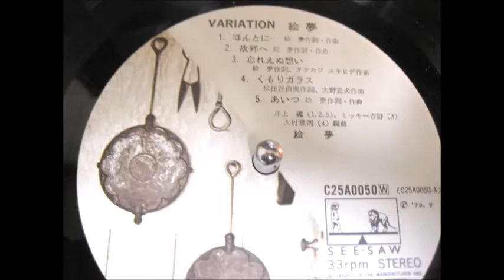和モノ J-POP70's あいつ / 絵夢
あいつ     作詞・作曲  絵夢 　編曲 井上鑑